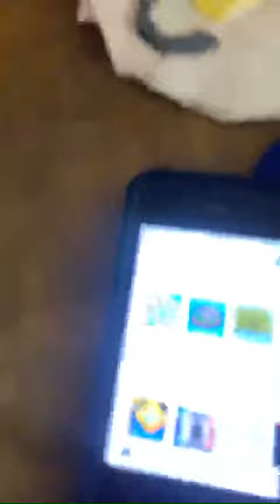*shark puppet*SHARK PUPPET PLAYS ROBLOX!!!!!!